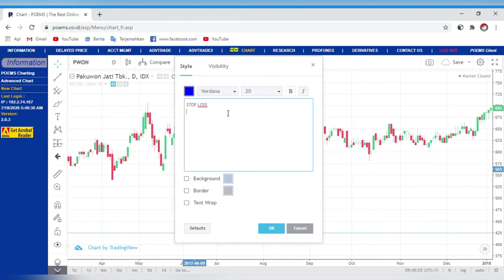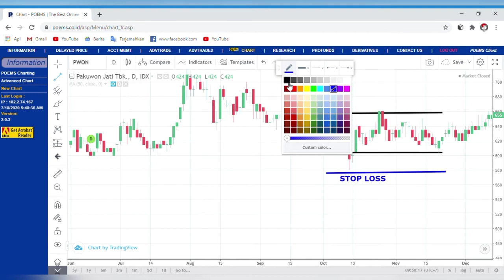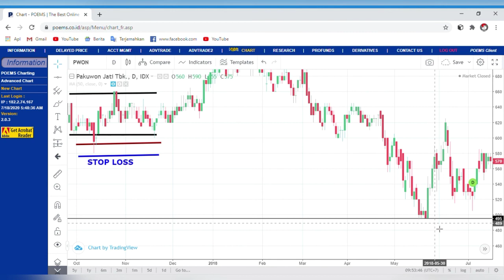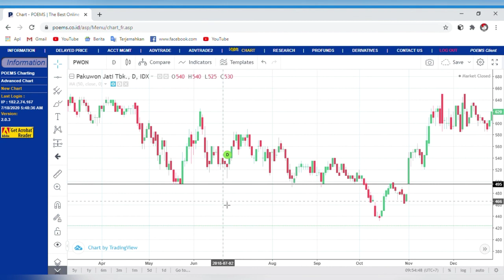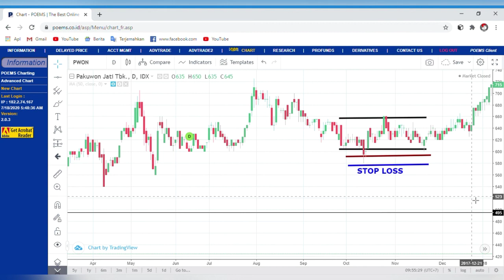Membiasakan Membatasi Kerugian Dengan Stop Loss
Membiasakan untuk selalu menggunakan stop loss akan membuat aktifitas trading kita semakin nyaman.

Terimakasih
Happy Trading dan Jaga kesehatan selalu
Salam Hangat
Rindank